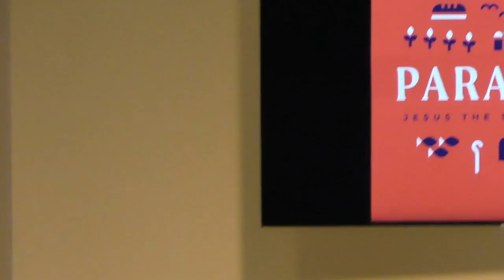June 28 2020 Message